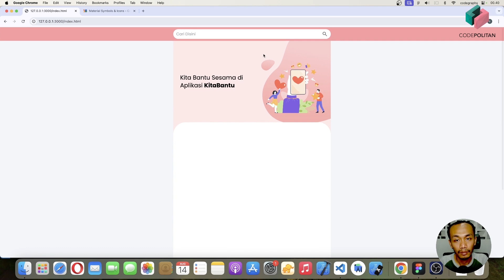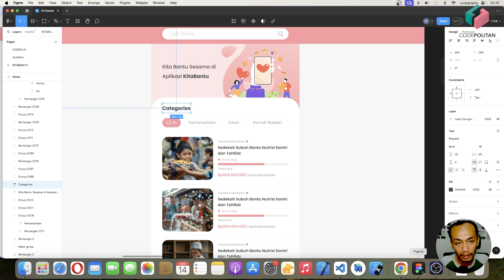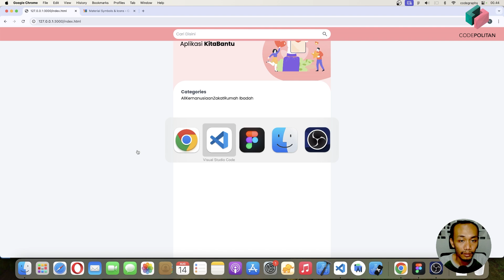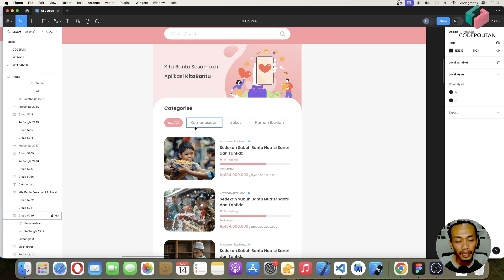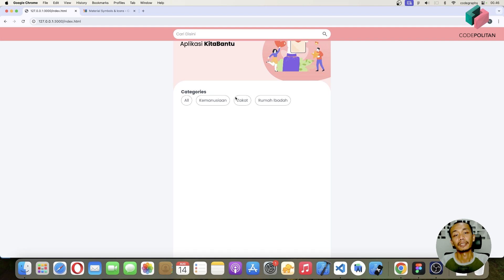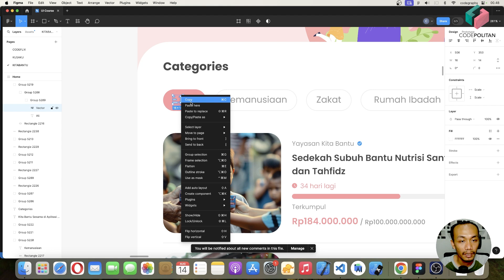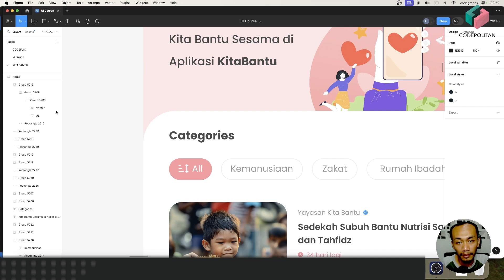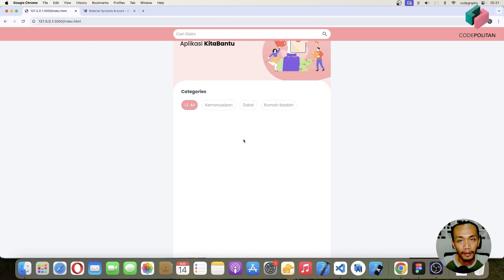6. Home (Categories) | Slicing Website KitaBantu pake TailwindCSS untuk Pemula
🚀 Belajar Slicing Website Menggunakan TailwindCSS! 🚀

Di video keenam ini kita akan merancang sebuah categories pada halaman home.
Tidak perlu khawatir kalau kamu baru mulai belajar, karena tutorial ini sangat cocok untuk pemula! 🎉

💡 Studi Kasus: KitaBantu
Sebagai contoh, kita akan membangun sebuah website crowdfunding sederhana yang terinspirasi dari KitaBisa, platform donasi online terbesar di Indonesia. Website seperti ini memiliki tampilan yang clean dan user-friendly, sehingga pas banget untuk dipelajari bagi kalian yang baru mulai mengenal dunia pengembangan web.

Gabung jadi member kelasfullstack.id - Course Fullstack Web Developer dengan Garansi Materi Terlengkap!
gunakan kupon ' KFYOUTUBE ' ketika checkout untuk claim diskonn 65% 🔥

Jangan belajar coding sendirian!
Bergabunglah dengan komunitas coding CodePolitan dan nikmati diskusi, tutorial, info teknologi, serta lowongan kerja.